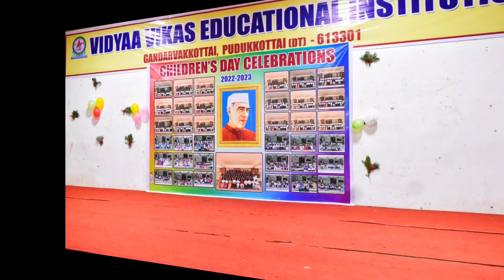🧑‍🎓வித்யா விகாஸ் பள்ளியில் 🎓👼குழந்தைகள் தின 👼 சிறப்பு நிகழ்ச்சிகள்🎉